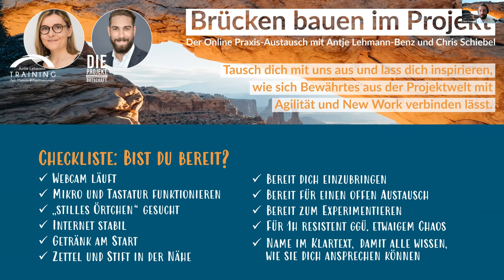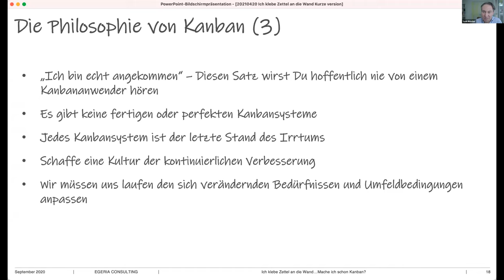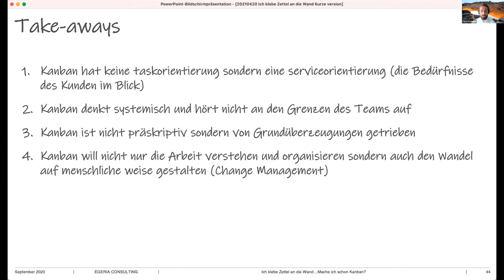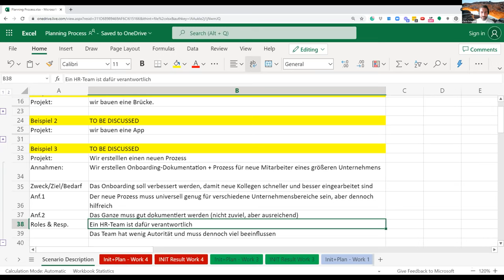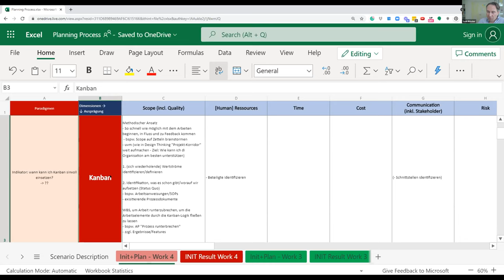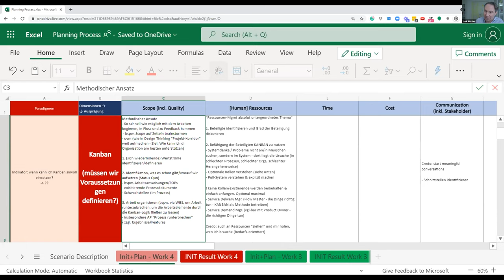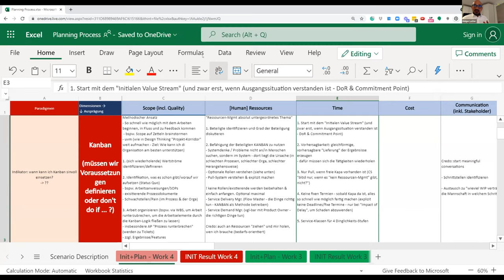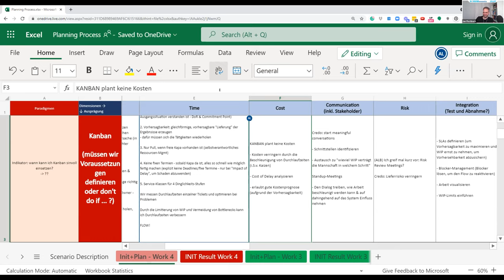Projektinitialisierung Teil 3 - KANBAN - Aufzeichnung Brückentag 21.04.2021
Welches Framework rettet dir in Projekten regelmäßig den A*?

Agenda Brückentag 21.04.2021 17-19 Uhr

1) Intro & Überblick

2) Impuls zu KANBAN von Holger Lotter und Dr. York Roessler

3) Offener Austausch zu KANBAN in der Initialisierungsphase

Alle sind stets dazu eingeladen, ihre Erfahrungen zu teilen. Gemeinsam sammeln und dokumentieren die verschiedenen Ansätze.

Frank Warstat als Impulsgeber, Antje Lehmann-Benz und ich bringen zur Dokumentation wieder das gemeinsame Dokument mit

✨ Dir viel Spaß beim Anschauen und Umsetzen.

Feedback/Fragen/Kritik/lobende Worte?